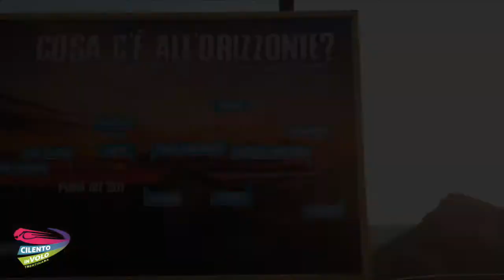17 andrea 26 08 2020